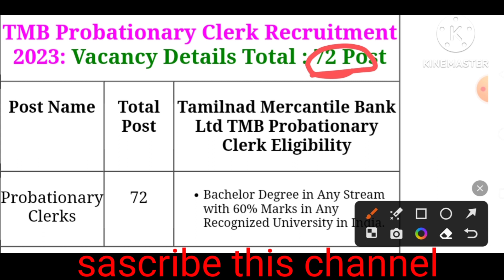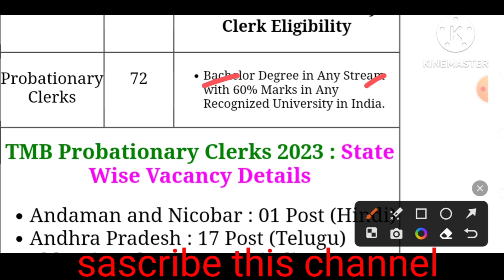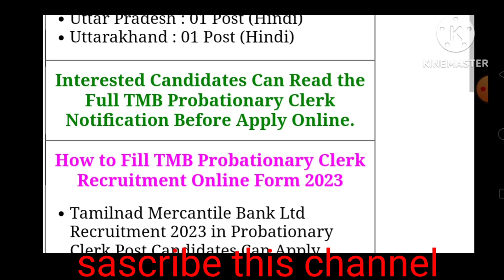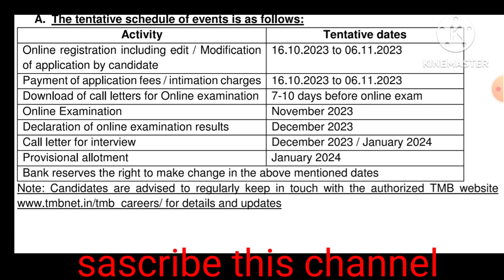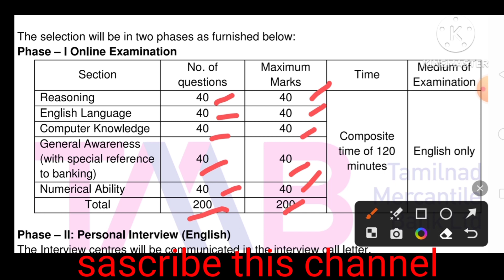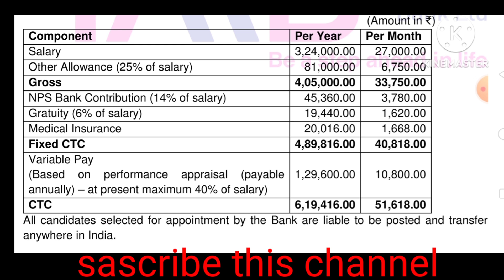Tamilnad Mercantile Bank Ltd recruitment 2023/TMB probationary clerks recruitment 2023.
thank you this whach video.

telegram channel vacancy with shyam.